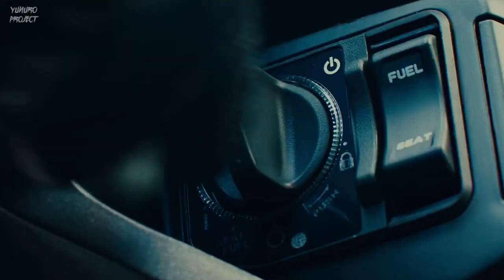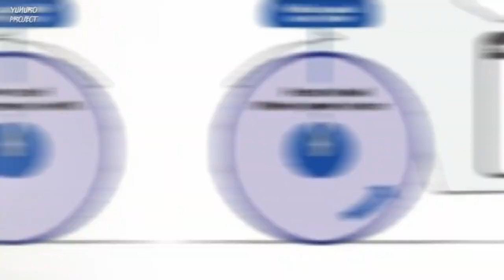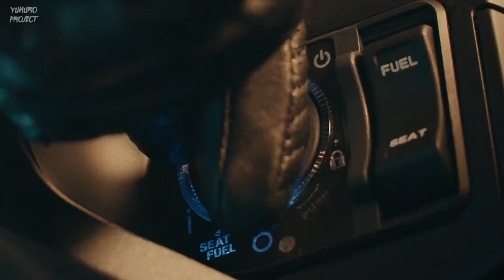ALL NEW HONDA ADV 160 AKAN MENEMANI VARIO 160 DI AKHIR TAHUN 2022 😱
Hi Gaess,

PT. AHM telah resmi merilis Vario 160 pada tanggal 2 Feb 2022 lalu, dan kabar nya skutik adventure nya juga akan menyusul dan mengusung mesin 160cc seperti PCX 160 & Vario 160. Skutik tersebut adalah ADV 160, kabar yabg beredar ADV 160 akan mengaspal di tahun 2022 ini juga gaess. Seperti apa spek nya? skuy langsung gaskeunn tonton videonya untuk lengkapnya.